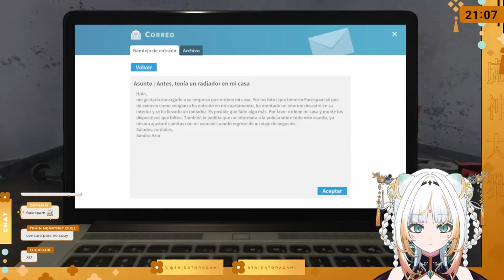Taiga Toragami is disgusted by a dirty, dirty house. [Vtuber English Subs]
Fregona is like, wrong slang in spanish because a fregon is someone who bothers you or annoys you a lot. But there are no female versions of Fregon, so it's pretty funny.

Fregona es como, jerga incorrecta en español porque un fregon es alguien que te molesta o molesta mucho. Pero no hay versiones femeninas de Fregon, así que es bastante divertido.

Song:
Character Select - Super Smash Bros.